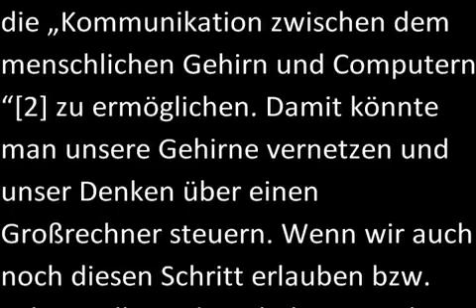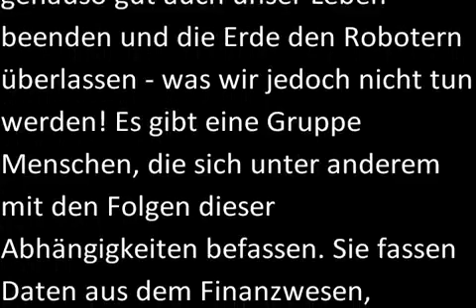Deagel ? Sich Informieren ist das Gebot der Stunde.Meinung haben ist nicht gleich Rechts oder Links!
“Nie haben die Massen nach Wahrheit gedürstet. Von den Tatsachen, die ihnen missfallen, wenden sie sich ab und ziehen es vor, den Irrtum zu vergöttern wenn er sie zu verführen vermag. Wer sie zu täuschen versteht, wird leicht ihr Herr, wer sie aufzuklären versucht, stets ihr Opfer.” – Gustave Le Bon (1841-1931)
“Sitzen zwei Schweine im Stall und lassen sich das Futter gut schmecken und grunzen vor Vergnügen, kommt ein drittes hinzu und sagt: ‘Ihr wisst ja, dass der Bauer uns nur füttert, damit er uns bald schlachten kann?’ Schauen sich die zwei glücklichen Schweinchen vielsagend an und meinen: ‘Schon wieder so ein Verschwörungs-Theoretiker!'”